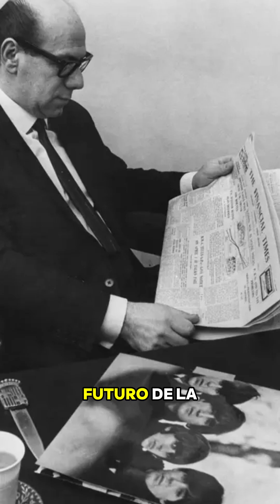¿LA TRAICIÓN DE MICHAEL JACKSON A PAUL MCCARTNEY? | DataRandum279